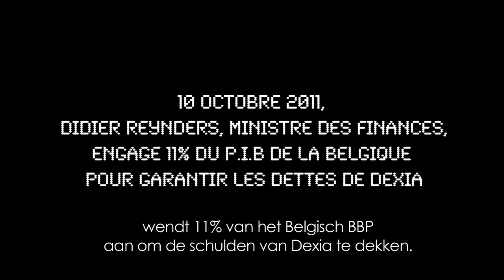Trailer Dexia ou la démocratie confisquée VF - st NL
Trailer Dexia ou la démocratie confisquée - Dexia of de gijzeling van een democratie VF - st NL